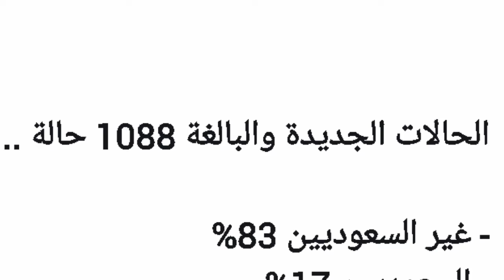ministry of health teams will now also test foreigners, latest saudi news today 28-4-2020.